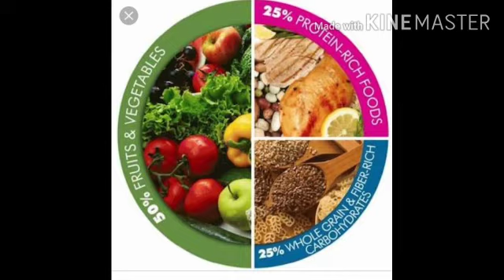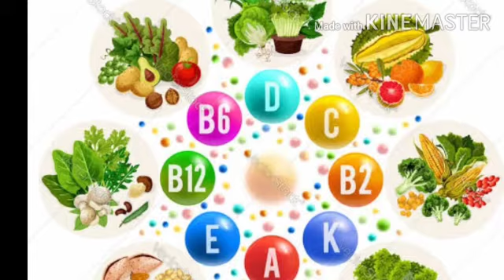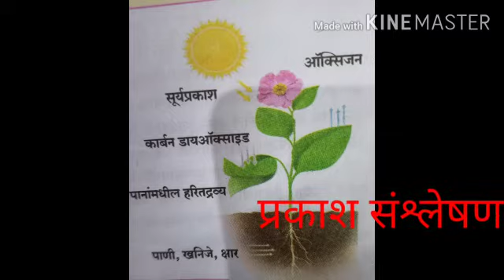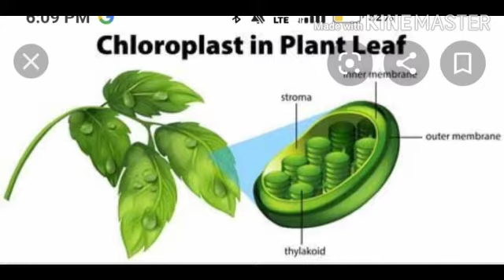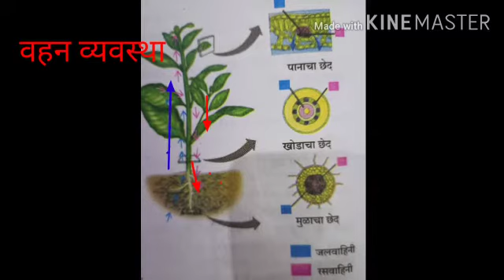इयत्ता 7 वी विज्ञान प्रकरण 4 सजीवातील पोषण भाग 1 प्रॅक्टिसिंग स्कूल सांगली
इयत्ता 7 वी विज्ञान प्रकरण 4 सजीवातील पोषण भाग 1